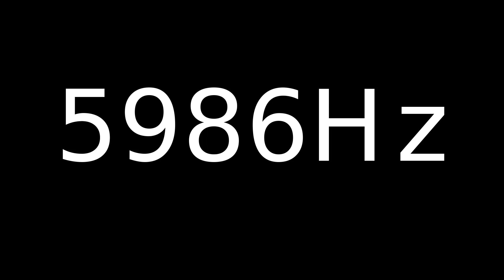Speaker Sound Test 5986Hz